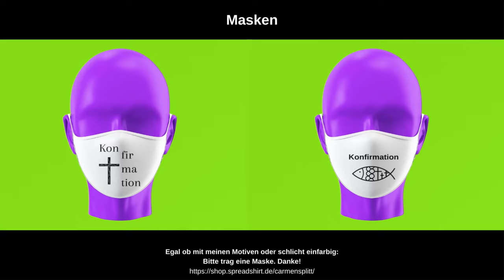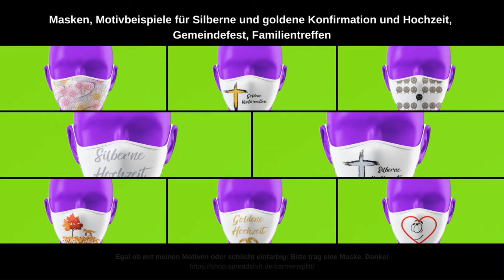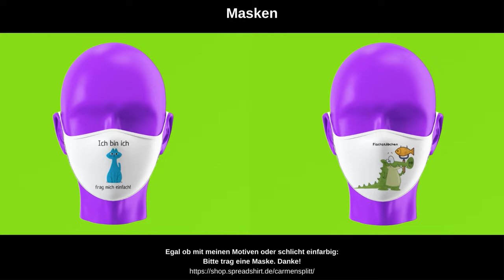Masken für Gottesdienste, Feiertage und Familienfeiern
Kleine Auswahl der Motiv-Masken die Du in meinem Spreadshirt-Partnershop findest. Perfekt für Gottesdienste, Feiertage und Familienfeier. Du kannst sie sogar personalisieren. Wie das geht, zeige ich Dir dann im nächsten Video

Mehr zu dem, wer ich bin und was ich für Dich tun kann:

So schaffst Du es, viel mehr Menschen zu erreichen und zu berühren:
Lass die Angst vor dem Internet hinter Dir und nimm Dein Online-Dasein aktiv in die eigenen Hände! Ich zeige Dir wie und bleibe Dein Sicherheitsnetz, bis Du an Deinem Ziel angekommen bist.

Carmen Splitt
Social Media-Expertin | Gestalterin des Online-Daseins | CSKreuzspinnerin
Ich berate und coache Pastor*innen und Selbständige, denen Werte wichtig sind.

Warum? Weil Pastor*innen und Selbständige oft als Eier legende Wollmilchsäue missverstanden werden. Sie werden für alles verantwortlich gemacht, ob sie es sind oder nicht. Deine eigene Stimme geht in diesem Getöse oft unter. Um das zu ändern unterstütze ich Dich dabei, die sozialen Medien zu verstehen, Technik richtig anzuwenden und entschleunigtes Marketing effektiv für Deine Ziele zu nutzen. Dadurch bekommst Du deutlich mehr Kontrolle darüber, wie Deine Arbeit gesehen wird. Du verringerst Deinen Arbeitsaufwand Schritt für Schritt und kannst Dein Leben ohne eingeredete Schuldgefühle genießen!